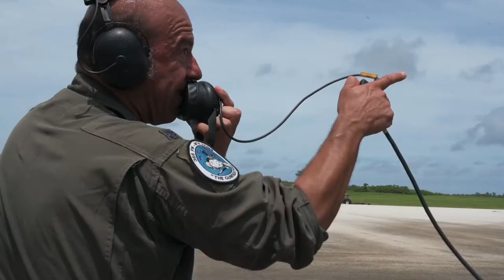Airmen arrive on Tinian for Pacific Iron 21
NORTHERN MARIANA ISLANDS
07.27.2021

U.S. Air Force Airmen assigned to the 366th Fighter Wing from Mountain Home Air Force Base, Idaho, arrive on Tinian July 27, 2021, to conduct Pacific Iron 2021. Approximately 800 Airmen and 35 aircraft are participating in Pacific Air Forces’ dynamic force employment operation July 11 to Aug. 8, 2021, in Guam and Tinian to project forces into the U.S. Indo-Pacific Command’s area of responsibility in support of the 2018 National Defense Strategy, calling on the military to be a more lethal, adaptive and resilient force. (U.S. Air Force photo by Senior Airman Demond Mcghee)

Film Credits: Video by Senior Airman Demond Mcghee
36th Wing Public Affairs

PACAF
INDOPACOM
PacificIron
PacificIron2021